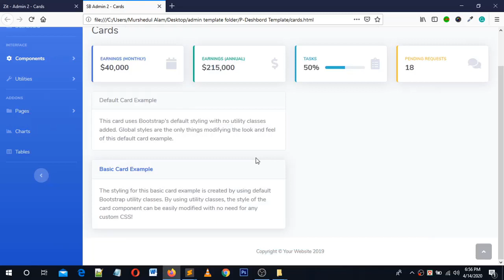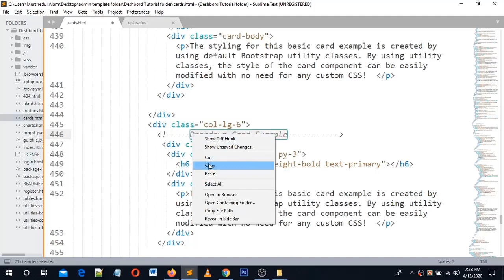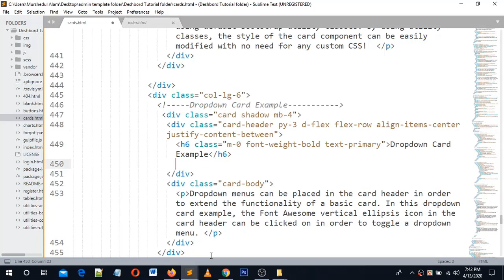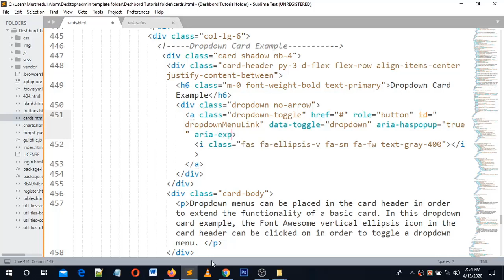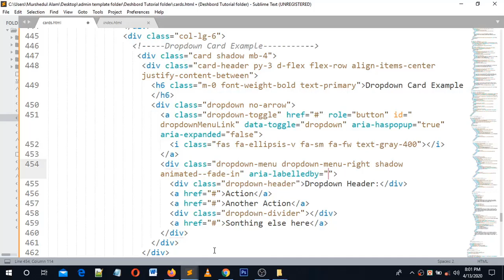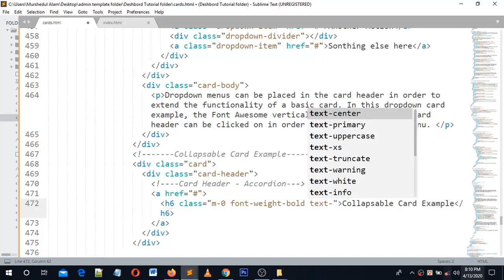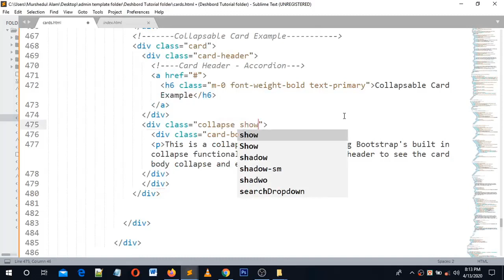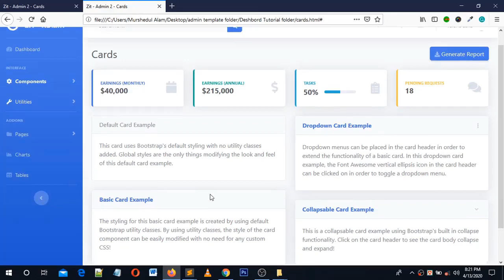Admin Dashboard Design with Bootstrap bangla 2020 Card Page Part 2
This video tutorial will be so helpful for beginner's friends who will love to learn Web Design and Development by using html5,css3, javascript/jquery, PHP, oop,pdo, ajax for creating a professional website and want to freelance in online. At first, build up your skill and then go for work. I will explain to you every language and framework one after another. So keep watching and continue your practice.

What I cover in These videos: Here today I'm trying to explain to you how to design an admin dashboard card page by using bootstrap 4 Part-2.I hope it will be a helpful tutorial for you. Thank you.

Apple iMac ME088LL/A 27-Inch, 1TB Hard Drive - 8GB Ram (Renewed)

BlueFire Bluetooth 4 in 1 Karaoke Wireless Microphone with LED Lights, Portable Microphone for Kids, Girls, Boys, and Adults (Purple)

Course Outline Web Design and Development Tutorials:
1.HTML-5.
2.CSS-3.
3.JavaScript/Jquery.
4.MySQL.
5.AJax.
6.OOP
7.PDO.
8.PHP.
9.WordPress Theme Development.
10.WordPress Theme Customization.
11.Bootstrap Framework Use.